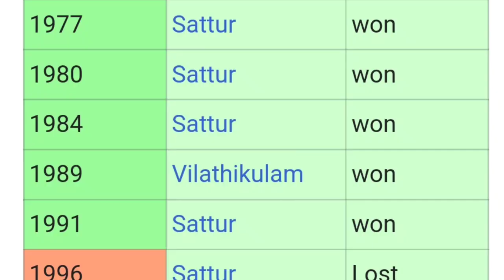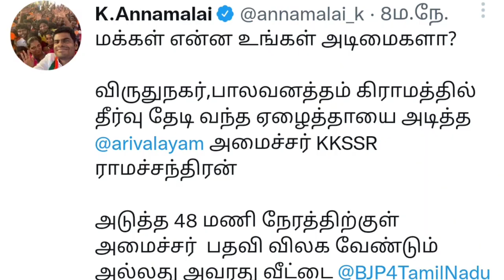அண்ணாமலை வெளியிட்ட அதிர்ச்சி வீடியோ | சிக்கலில் திமுக அமைச்சர் KKSSR ராமச்சந்திரன் | களமிறங்கிய பாஜக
DMK MINISTER KKSSR RAMACHANDRAN NEWS TAMIL